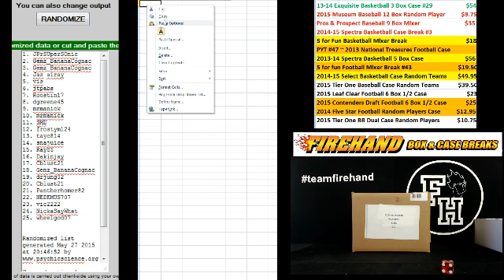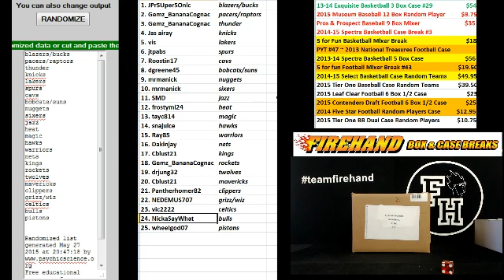Team Draw Results ~ 2013-14 Exquisite BKB 3 Box Case Break #29 ~ 5/27/15